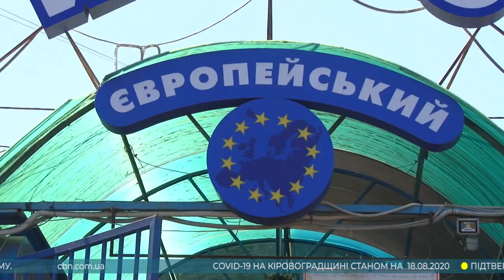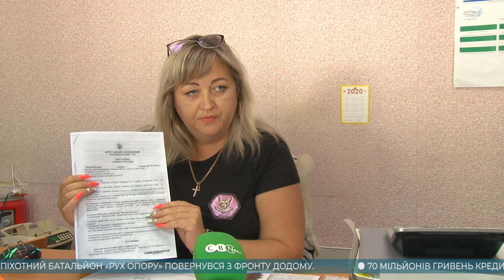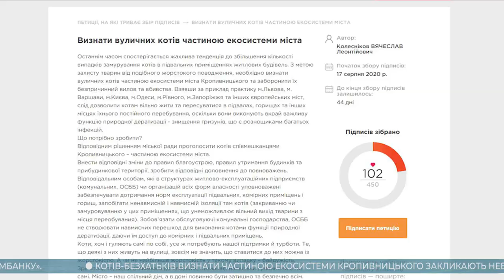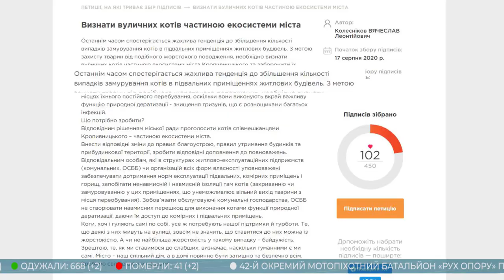Головні новини Кіровоградщини | 18 серпня 2020 року | телеканал Вітер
У випуску:

* повернувся додому у Кропивницький 42-й окремий мотопіхотний батальйон «Рух Опору»;
* на акцію протесту вийшли підприємці Європейського ринку в Кропивницькому;
* 70 мільйонів гривень кредиту має намір узяти міськрада в «Укрексімбанку»
* визнати котів-безхатьків частиною екосистеми Кропивницького закликають небайдужі містяни;
* у День Незалежності України в Кропивницькому відбудуться перший міський рок-фестиваль і традиційна хода вишиванок;
* напередодні Дня незалежності редакція телеканалу “Вітер” знайомить вас із кропивничанами, якими може пишатися вся Україна;